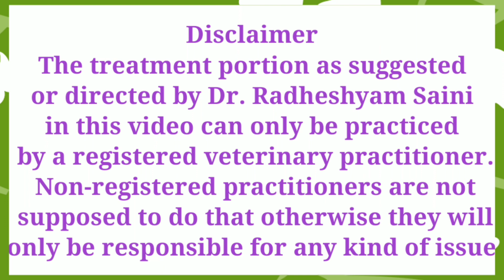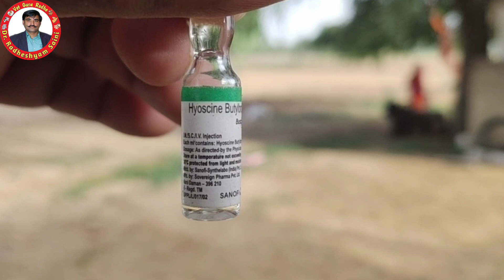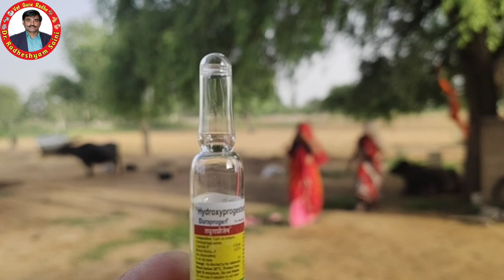भैंस में फूल आने का इलाज़...Vaginal prolapse...Treatment of prolapse in buffalo